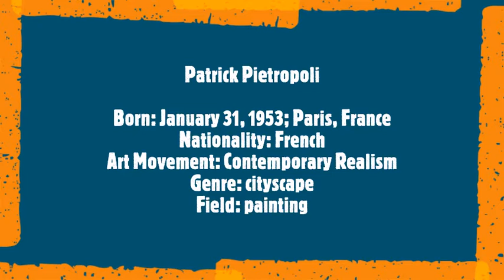Patrick Pietropoli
Born: January 31, 1953; Paris, France
Nationality: French
Art Movement: Contemporary Realism
Genre: cityscape
Field: painting
Musical Track:
String Trio in G Major, Op. 9, No. 1
 Adagio, ma non tanto, e cantabile
 · Anne-Sophie Mutter, violin
 · Bruno Giuranna, viola
 · Mstislav Rostropovich, cello